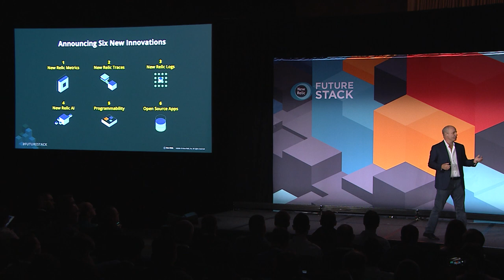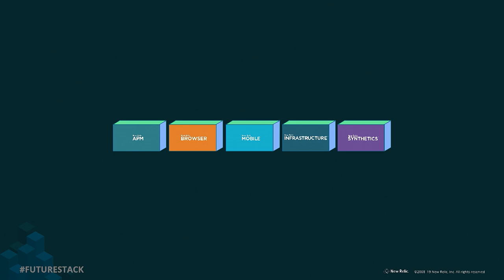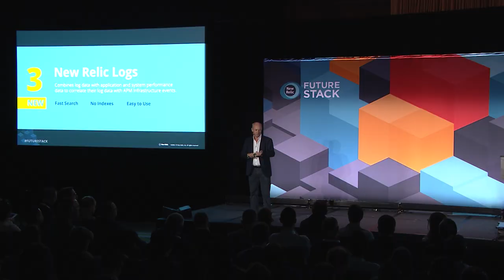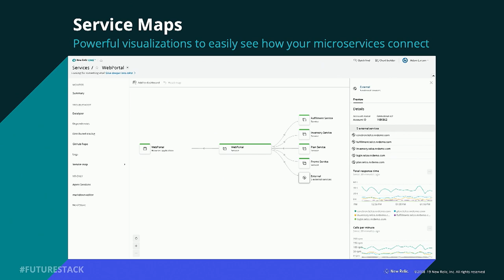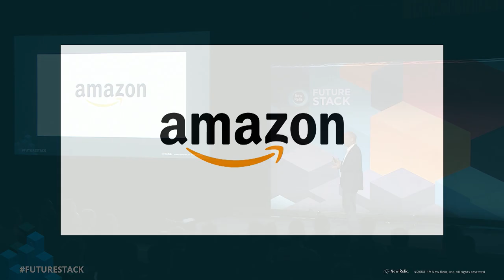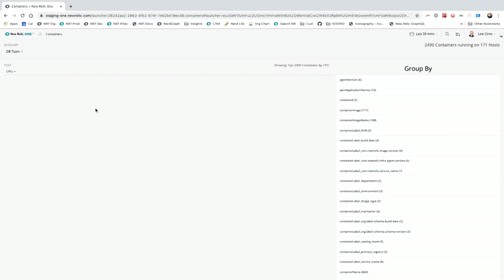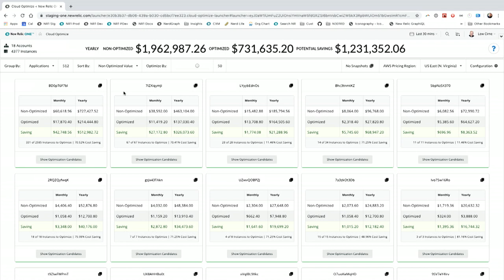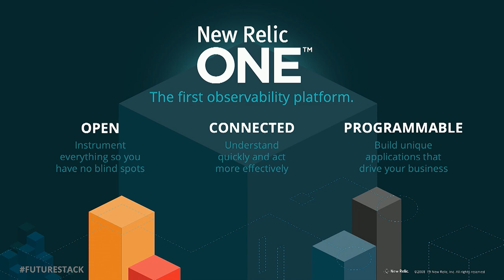FutureStack19 New York Opening Keynote: Creating More Perfect Software, Together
New Relic CEO and Founder Lew Cirne will discuss how organizations can harness modern software as a strategic asset to gain competitive advantage and drive top-line growth. Cirne and guests will demonstrate how New Relic’s latest innovations empower teams to find, visualize, and understand everything they need to deliver more perfect software.